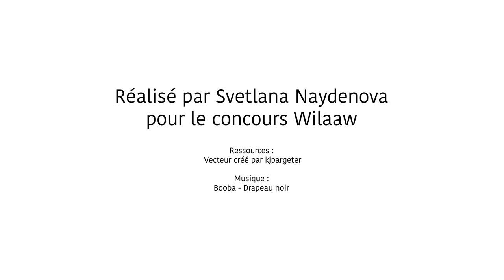Wilaaw 2020 | Svetlana Naydenova, Lauréate SILVER - Création 'La touche Mystérieuse'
Svetlana Naydenova est la Lauréate Silver de la 4ème édition du concours Wilaaw by Autajon qui proposait le thème 'Motifs et Textures, le Jeu des Illusions'. Découvrez en vidéo sa création 'La Touche Mystérieuse'.
Retrouvez plus d'informations sur notre concours Wilaaw by Autajon, Wine Labels Autajon Awards, sur notre site web

Svetlana Naydenova is the Silver Winner of the 4th edition of the contest Wilaaw by Autajon which proposed the theme 'Patterns and Textures: The Game of Illusions'. Discover the video of her creation 'La Touche Mystérieuse'.
Find out more information on our contest Wilaaw by Autajon, Wine Labels Autajon Awards, on our